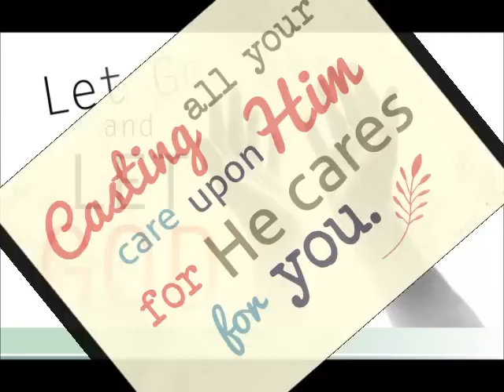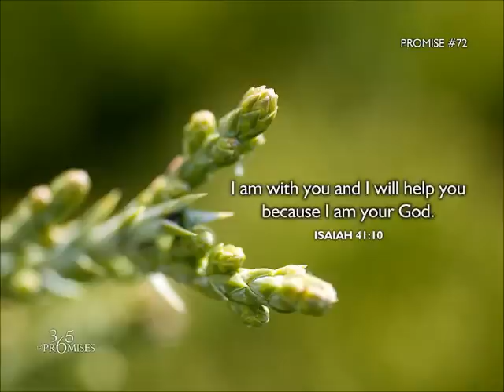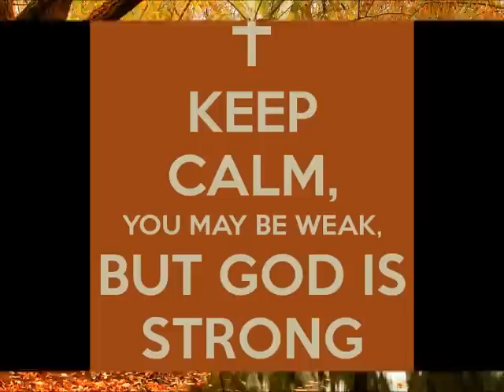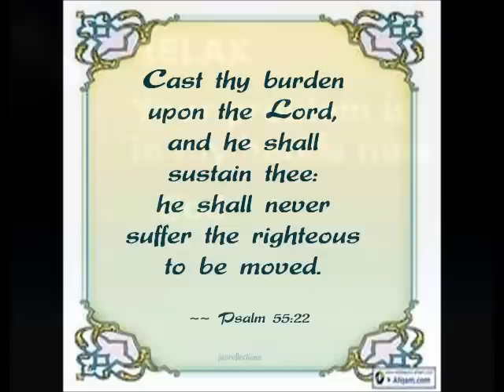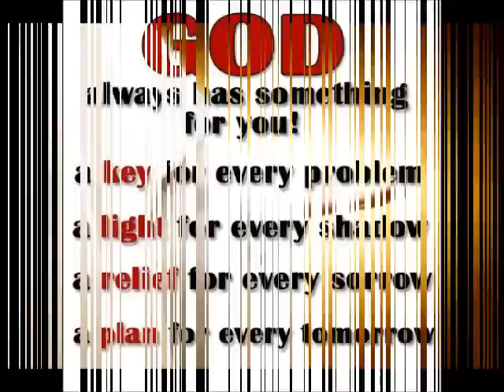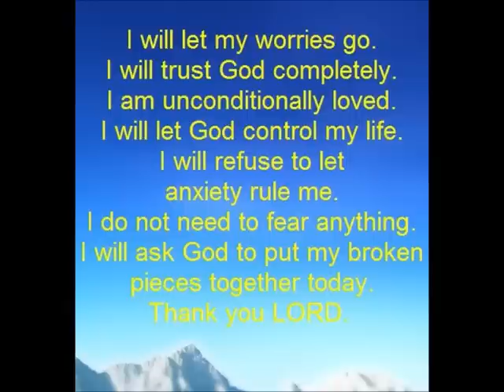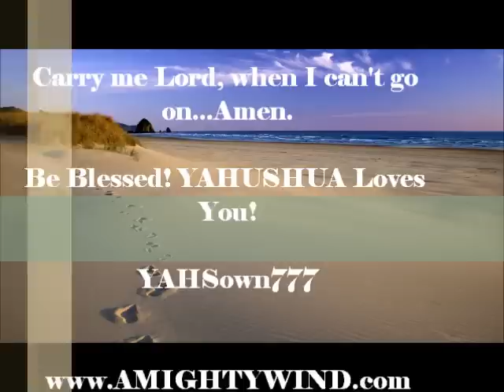Carry Me Lord (Isaiah 40: 11)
He tends His flock like a shepherd: He gathers the lambs in His arms and carries them close to His heart; He gently leads those that have young. (Isaiah 40: 11)